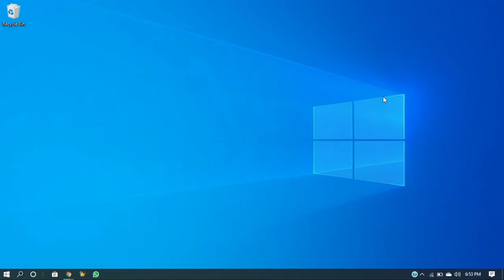SAP Remote Desktop Connection (RDP) from Windows System